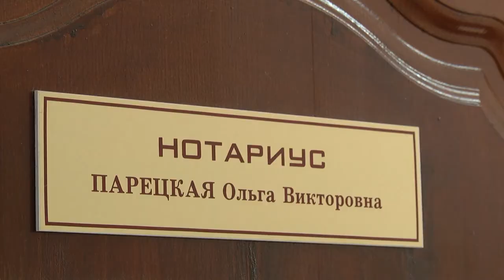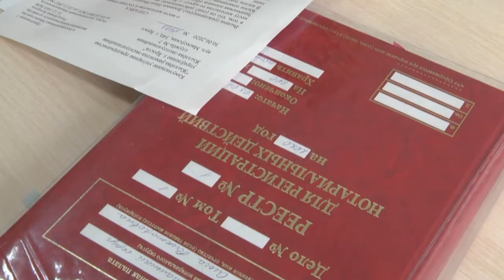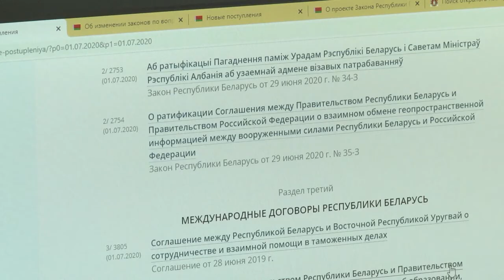2020-07-03 г. Брест. Акция по бесплатному консультированию граждан. Новости на Буг-ТВ.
Акция по бесплатному консультированию граждан от специалистов нотариальных контор.
Нотариальные конторы и бюро Брестской области накануне главного государственного праздника - Дня независимости - провели ставшую уже традиционной акцию по бесплатному консультированию граждан. 2-ого июля, обратившись к нотариусу, можно было получить консультацию по вопросам, входящим в его компетенцию. В том числе - оформлению наследственных прав, составлению завещаний, брачных договоров, отчуждению недвижимости и исполнительным надписям. Специалисты разъясняли всё по телефону, а также в ходе личных приёмов.